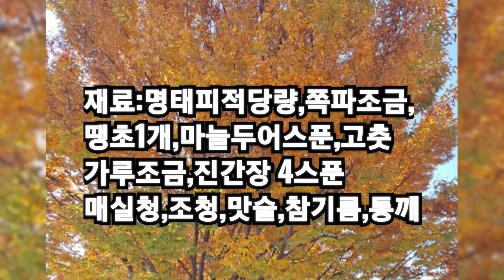튀기지 않고 바삭하게 만드는 콜라겐 덩어리 '명태피무침'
명태피를 깨끗이 씻어
공기좋은날은 볕에 말려 수분을 제거하고,

에어프라이어기에 넣고 바삭~해질때까지 구워주면
튀긴것 못지않게 바삭하고

에어프라이어기에 넣을때는
종이호일을 깔지말고 구우시면 됩니다.

양념이나, 양념장에  재빨리 섞어내어 드시면
기름지지 않게 맛있게 드실 수 있습니다.

적당한 양으로 필요시 바로바로 만들어 드시면 바삭한
인기좋은 반찬이 됩니다.